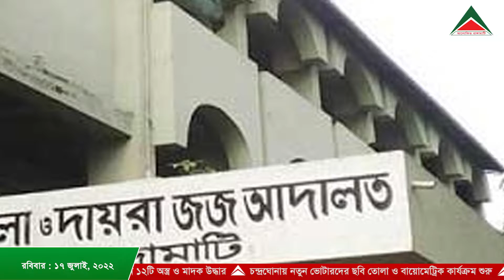আলোকিত রাঙামাটির আয়োজনে রাত ৮ টার সংবাদ